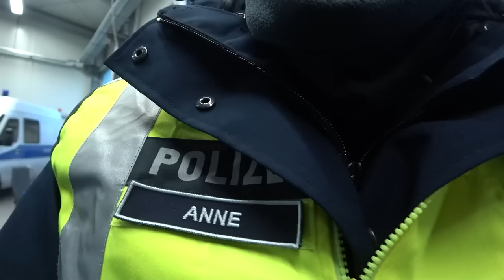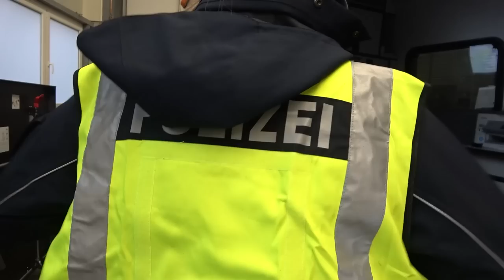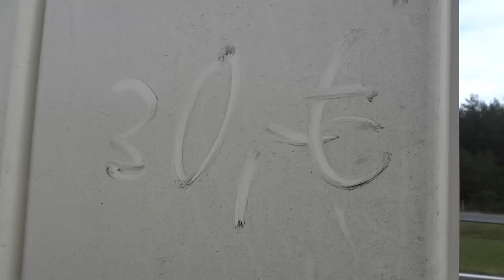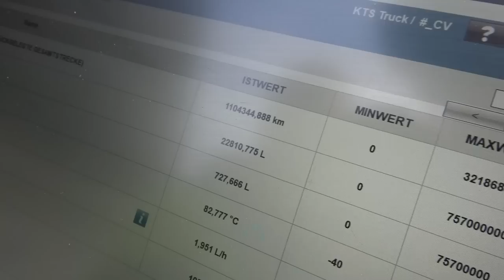Auf Streife mit der Sonderüberwachungsgruppe | Vlog #6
Vollen Körpereinsatz gab es bei unserem Dreh mit der Sonderüberwachungsgruppe der Polizeidirektion Nord!

Ein Tag im Leben der Spezialisten! Auf, neben oder sogar unter dem LKW finden wir die Kollegen der SüGru.
Wie aufwendig so eine LKW-Kontrolle ist? Schaut es euch einfach an!

0:00 Intro
0:59 Die Spezialisten
2:08 Speziell und eine Nummer größer
3:25 Meine erste LKW-Kontrolle
4:50 Ladungssicherung
7:03 Bremsencheck
7:59 Keep on rollin
9:23 Lenk- und Ruhezeiten
10:24 Die ideale Kontrolle
10:44 Hier fehlt nicht nur der Gurt
11:45 Eine Million
13:21 Outro